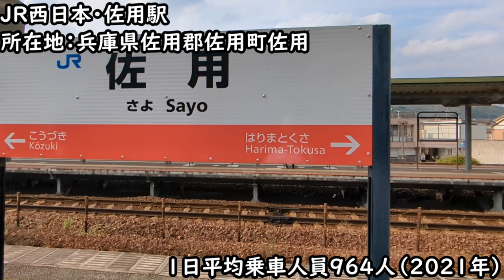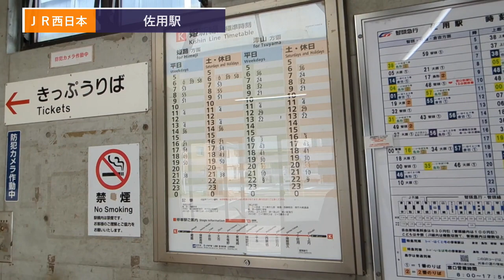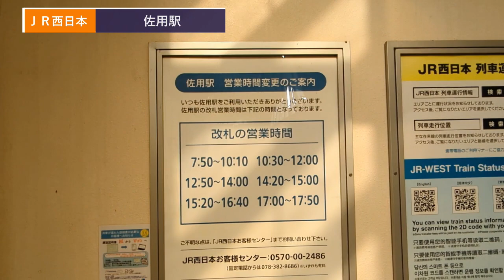【ＪＲ西日本】姫新線・智頭急行線・佐用駅を見に行きました（2023年9月）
兵庫県佐用郡佐用町にある、ＪＲ西日本姫新線と智頭急行線の佐用駅をみにいきました。
佐用町の中心地として駅周辺には役場や警察病院などもあり、街並みは古いですが商店もあり、多少の賑わいも感じました。

■チャプター
00:00地理院地図（佐用駅）
03:05駅周辺
03:39佐用駅